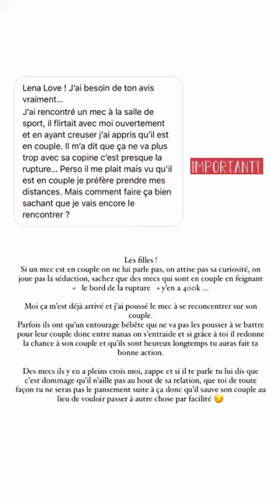LENA OUTSA - 14 Aout 2022